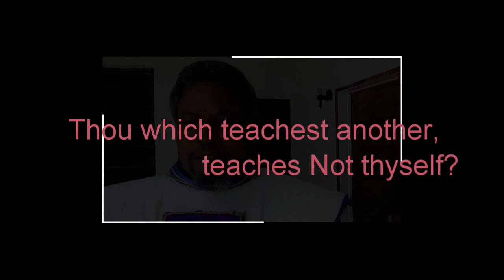“Thou therefore which teachest another, teachest thou not thyself? "